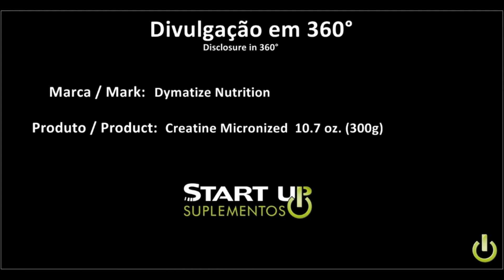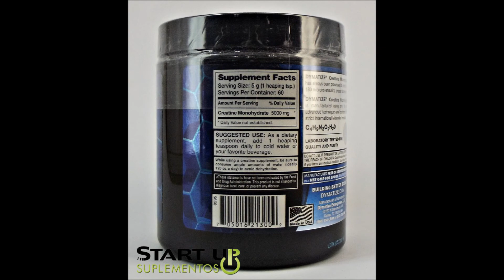Start Up Suplementos (360°) Creatina 300g Dymatize Nutrition